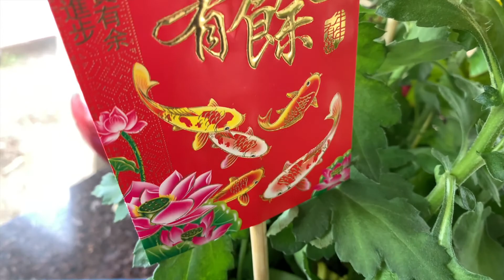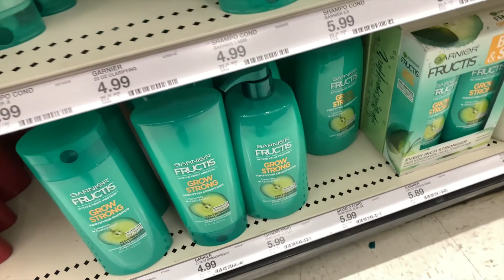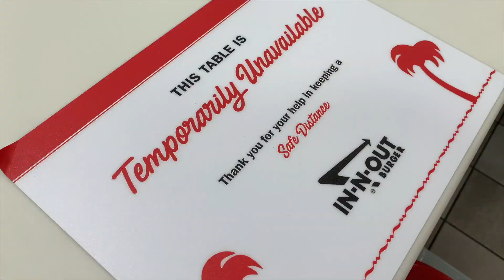valentine's day weekend ♥️| VLOG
Hi here was how my valentine's day weekend went! I didn't do much during the valentine's day weekend but I still decided to vlog how it went. I hope you are having a good day! I hope you enjoy the video.

If you read this, comment BOBA 😊down below